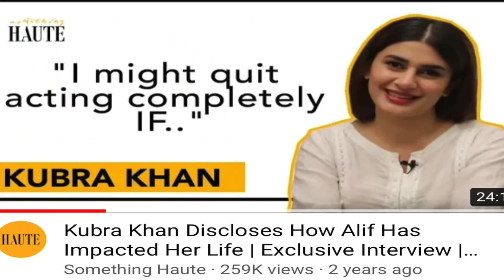Sinf-e-Aahan Characters Are Based On True Stories: Kubra Khan | Hum Kahan Ke Sachay Thay |Sang-e-Mah